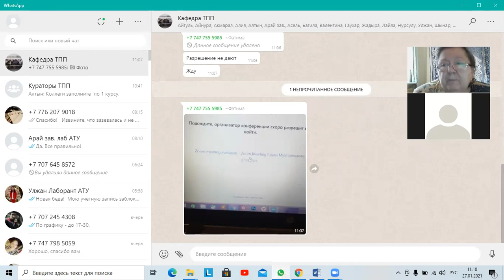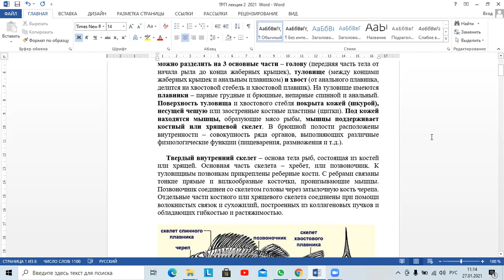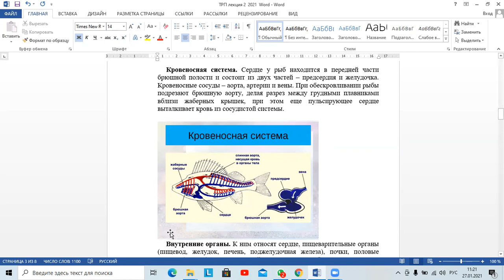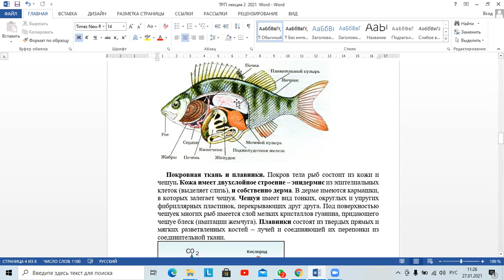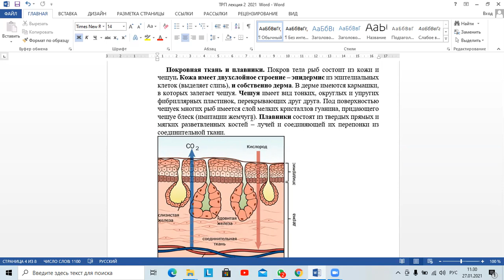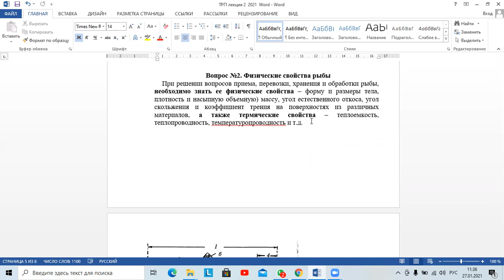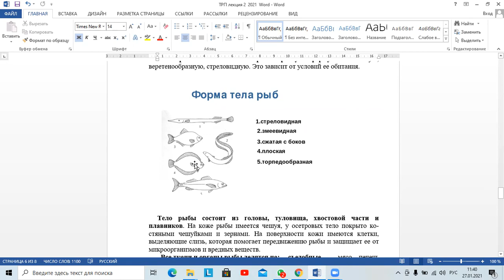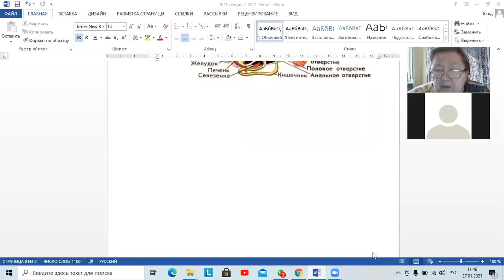Зарицкая Н.Е. Технология рыбных продуктов. Лекция.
Состав и свойства рыбного сырья.